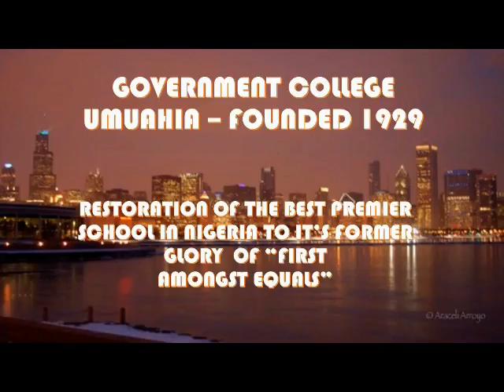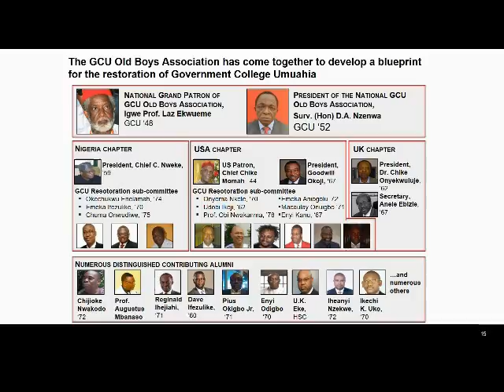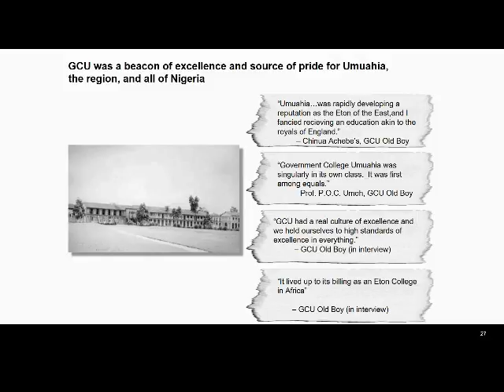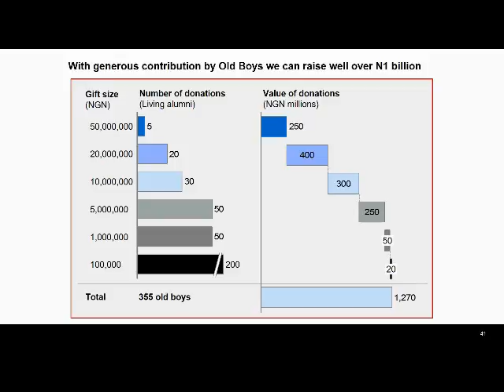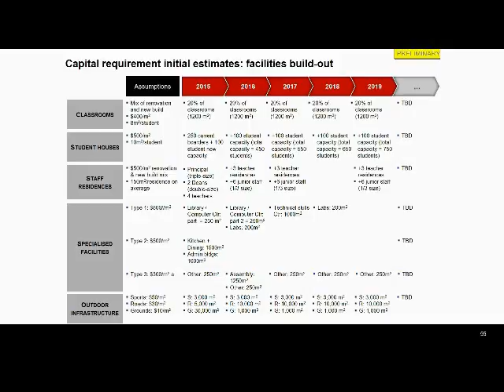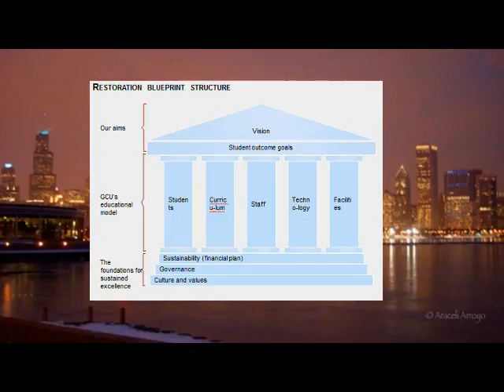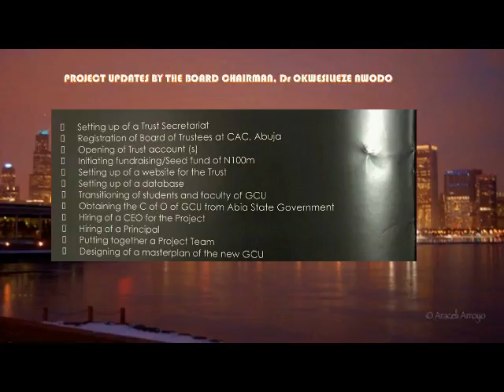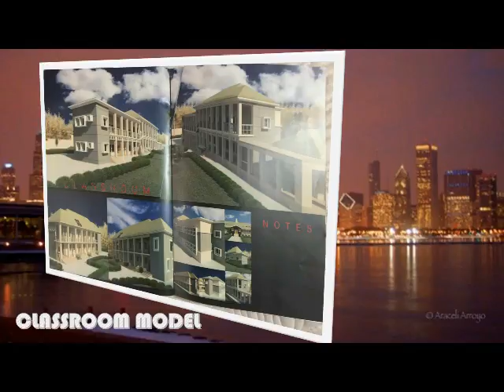GOVERNMENT COLLEGE UMUAHIA RESTORATION PROJECT - SECOND AUDIO-VISUAL RENDITION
GOVERNMENT COLLEGE UMUAHIA RESTORATION PROJECT -  SECOND AUDIO-VISUAL NARRATIONS AND SONG RENDITION By Professor Ikem Nkanginieme - Class of 1972